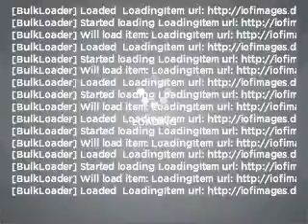2010 Volkswagen Passat - Nanuet NY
Year: 2010
Make: Volkswagen
Model: Passat
Trim: Komfort
Engine: 2.0 liter inline 4 cylinder 16 valve
Transmission: 6-Speed Automatic
Color: Island Gray
Mileage: 17
Address:
421 East Rte 59